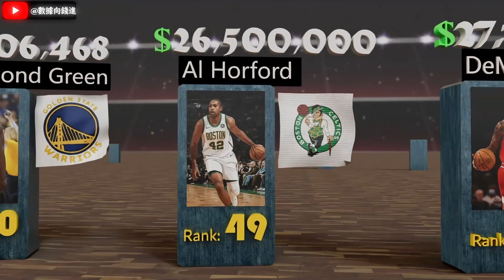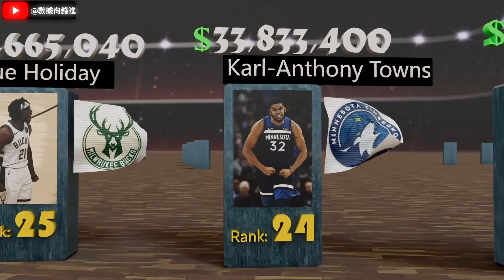NBA收入最高球員TOP50｜2022-23 ｜「達文篩數據」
NBA收入最高球員排名的TOP50

收入包括基本薪酬和獎金，
不包括球員的賽場之外的商業拓展。

部分球員的場外「鈔能力」甚至要超過年薪，
可見發展場外商業收入的重要性。

雖然我們普通人離這些頂級運動員還是有一點點點距離XD
但是看完本視頻，希望可以激勵大家，更努力的在自己專業上去專研，
從而將自己生活上的「超能力」
轉變為工作場上、生意場上的「鈔能力」XD

NOW 讓我們一起來看看2022-23賽季NBA收入最高球員排名的TOP50

RK      NAME                           TEAM                                 SALARY
1 Stephen Curry, PG Golden State Warriors $48,070,014
2 Russell Westbrook, PG Los Angeles Lakers $47,063,478
3 LeBron James, SF Los Angeles Lakers $44,474,988
4 Kevin Durant, PF Brooklyn Nets $44,119,845
5 Bradley Beal, SG Washington Wizards $43,279,250
6 Damian Lillard, PG Portland Trail Blazers $42,492,492
7 Giannis Antetokounmpo, PF Milwaukee Bucks $42,492,492
8 Kawhi Leonard, SF LA Clippers $42,492,492
9 Paul George, SG LA Clippers $42,492,492
10 Klay Thompson, SG Golden State Warriors $40,600,080
11 Rudy Gobert, C Minnesota Timberwolves $38,172,414
12 Anthony Davis, PF Los Angeles Lakers $37,980,720
13 Khris Middleton, SF Milwaukee Bucks $37,948,276
14 Jimmy Butler, SF Miami Heat $37,653,300
15 Tobias Harris, PF Philadelphia 76ers $37,633,050
16 Zach LaVine, SG Chicago Bulls $37,096,500
17 Luka Doncic, PG Dallas Mavericks $37,095,000
18 Trae Young, PG Atlanta Hawks $37,095,000
19 Kyrie Irving, PG Brooklyn Nets $36,934,550
20 Pascal Siakam, PF Toronto Raptors $35,448,672
21 Ben Simmons, PG Brooklyn Nets $35,448,672
22 Kristaps Porzingis, C Washington Wizards $33,833,400
23 Devin Booker, SG Phoenix Suns $33,833,400
24 Karl-Anthony Towns, C Minnesota Timberwolves $33,833,400
25 Jrue Holiday, PG Milwaukee Bucks $33,665,040
26 Joel Embiid, C Philadelphia 76ers $33,616,770
27 Andrew Wiggins, SF Golden State Warriors $33,616,770
28 CJ McCollum, SG New Orleans Pelicans $33,333,333
29 Nikola Jokic, C Denver Nuggets $33,047,804
30 James Harden, SG Philadelphia 76ers $33,000,000
31 Brandon Ingram, SF New Orleans Pelicans $31,650,600
32 Jamal Murray, PG Denver Nuggets $31,650,000
33 D'Angelo Russell, PG Minnesota Timberwolves $31,377,750
34 Shai Gilgeous-Alexander, PG Oklahoma City Thunder $30,913,750
35 Deandre Ayton, C Phoenix Suns $30,913,750
36 Michael Porter Jr., SF Denver Nuggets $30,913,750
37 Donovan Mitchell, SG Cleveland Cavaliers $30,913,750
38 Bam Adebayo, C Miami Heat $30,351,780
39 Gordon Hayward, SF Charlotte Hornets $30,075,000
40 Jaren Jackson Jr., PF Memphis Grizzlies $28,946,605
41 Kevin Love, PF Cleveland Cavaliers $28,942,830
42 Jaylen Brown, SG Boston Celtics $28,741,071
43 Chris Paul, PG Phoenix Suns $28,400,000
44 Kyle Lowry, PG Miami Heat $28,333,334
45 De'Aaron Fox, PG Sacramento Kings $28,103,550
46 Jayson Tatum, SF Boston Celtics $28,103,500
47 Jalen Brunson, PG New York Knicks $27,733,332
48 DeMar DeRozan, SF Chicago Bulls $27,300,000
49 Al Horford, C Boston Celtics $26,500,000
50 Draymond Green, PF Golden State Warriors $25,806,468